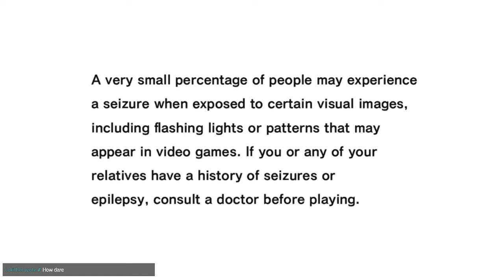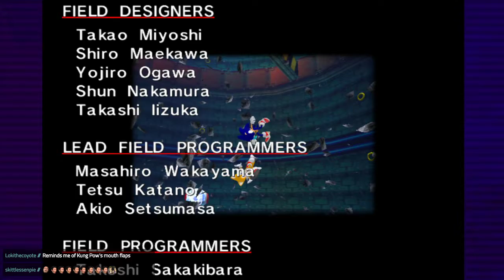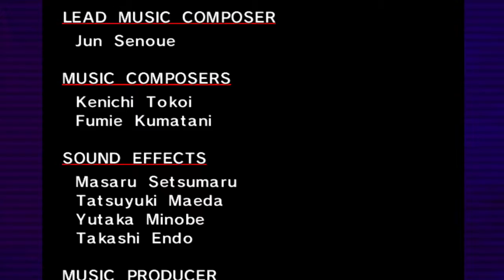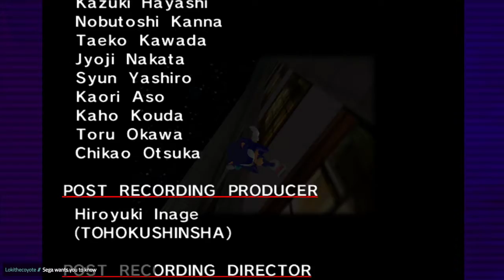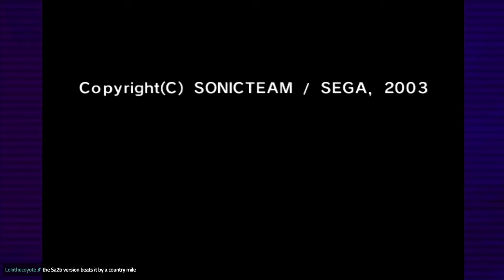Sonic Adventure DX (Full Stream Pt 1)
Nostalgia begins